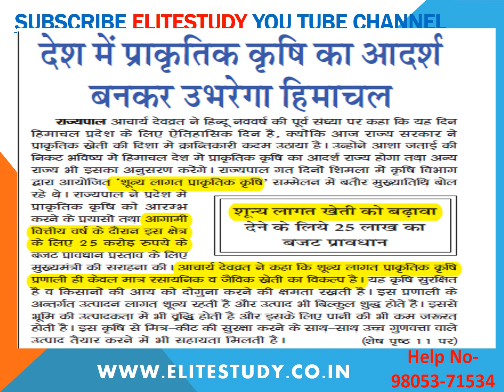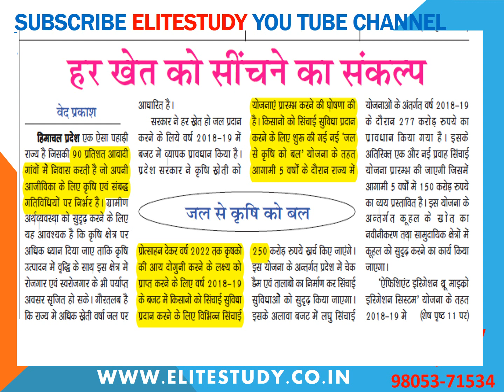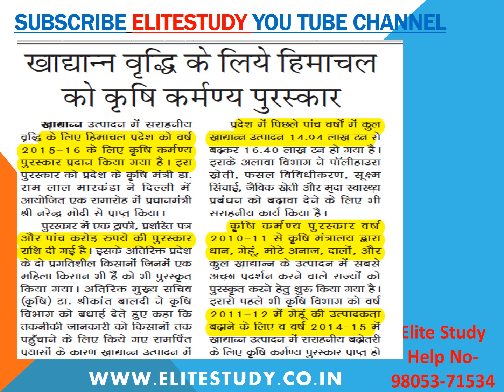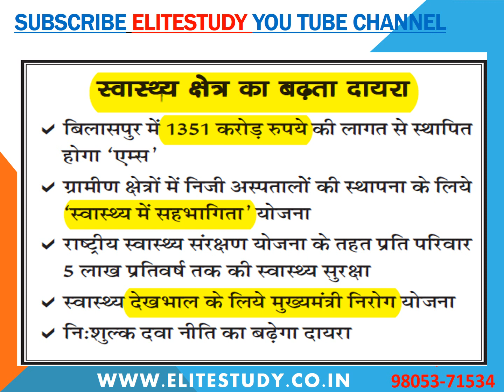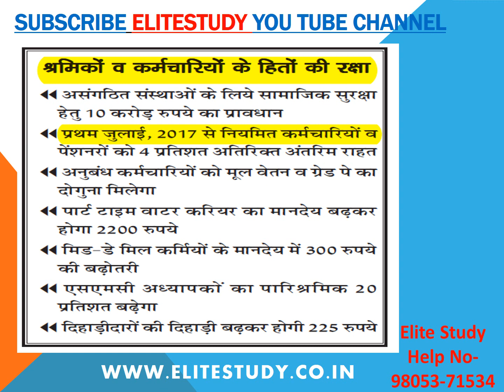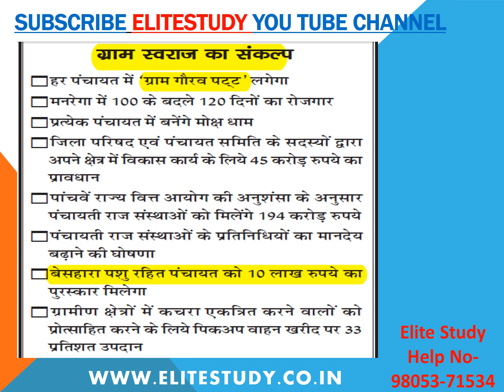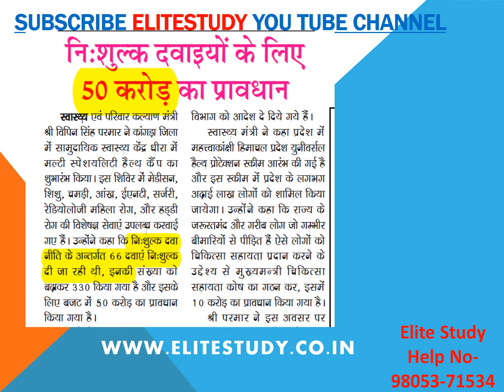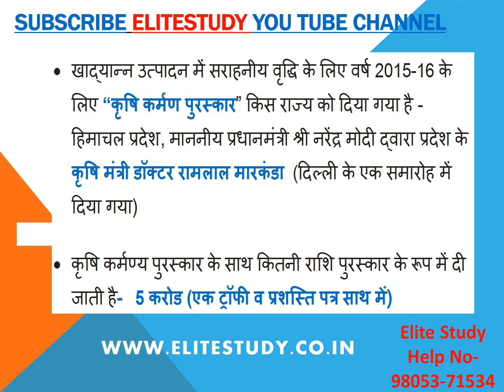गिरिराज - Giriraj -24-03-2018 - hp current affairs - hp newspaper discussion in hindi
गिरिराज - Giriraj -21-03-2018 - hp current affairs  - hp newspaper discussion in hindi

January 2018 Month Giriraj Discussion.

February 2018 Month Giriraj Discussion.

March 2018